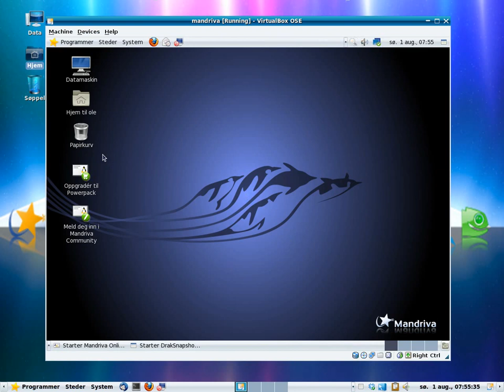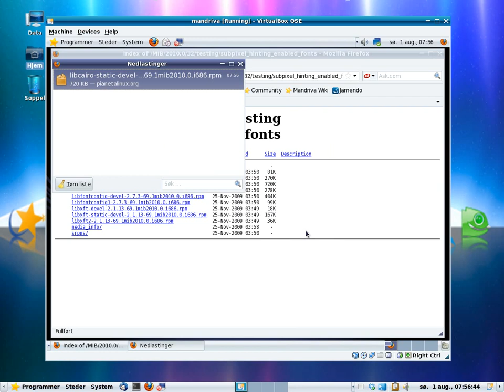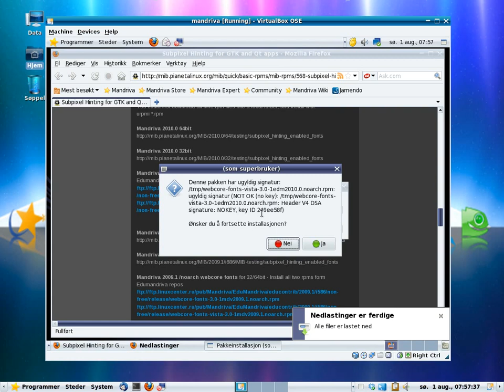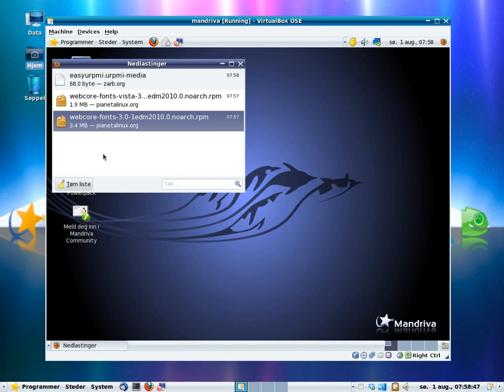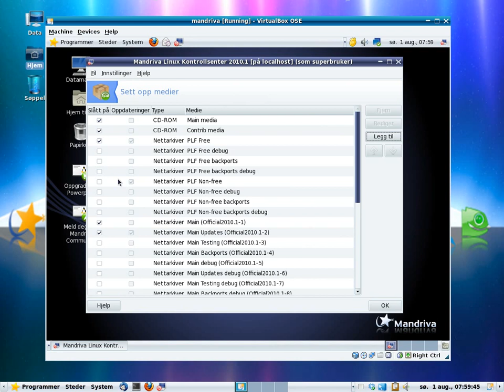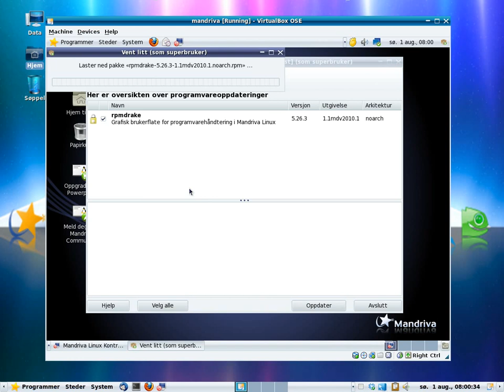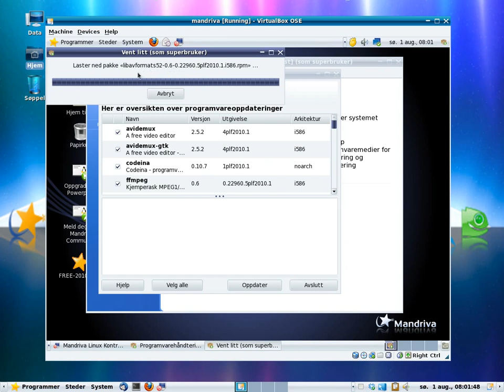Hvordan legge til PLF/programarkiv, samt oppdatere systemet i Mandriva 2010.1 Spring (Virtualbox)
Her viser jeg en film om hvordan man legger til PLF arkivene/kildene og andre programarkiv i pakkebehandleren, Hvordan man klikker for de rette valgene i Programvaremedier. Samt hvordan man oppdaterer systemet. Og hvordan man legger til webcore fonter og vista fonter.

PS: I filmen kommer det frem to feilmeldinger. Ikke ta notis av dette, da dette skjer på grunn av att jeg bruker Virtualbox til denne demo. Dette skjer ikke under en normal installasjon.